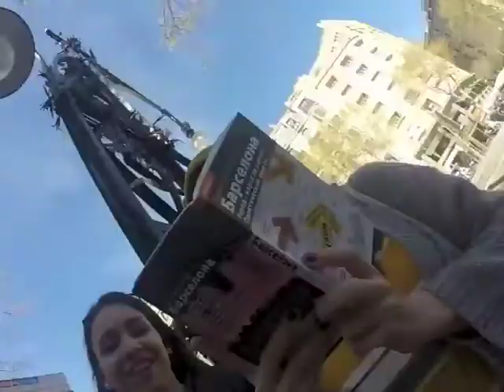Tribal Art trip 2015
Tribal Jam